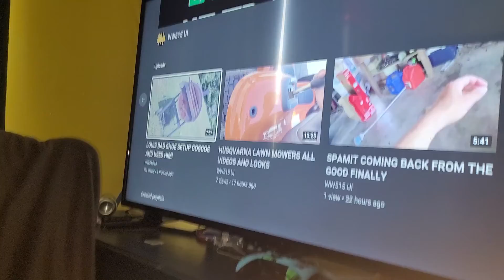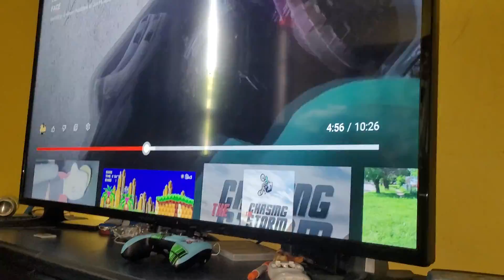MM2232 UI THE LIFE BEFORE (PART EIGHT)